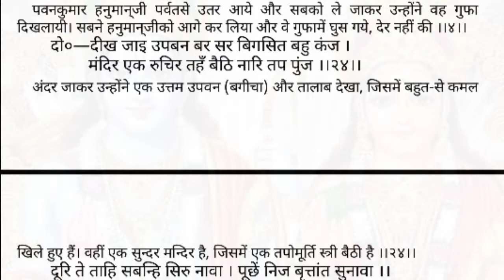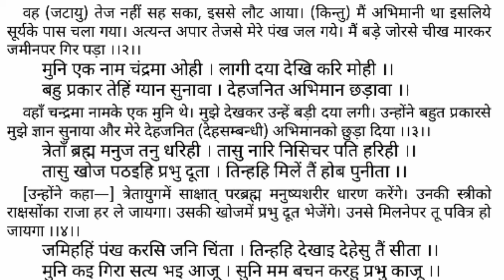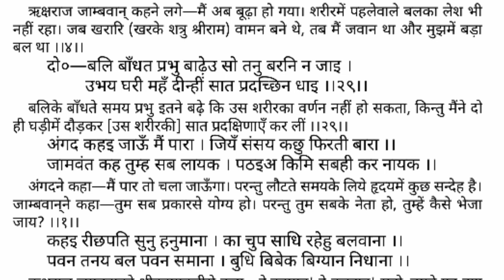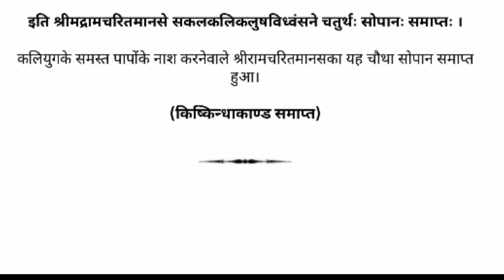श्रीरामचरितमानस किष्किन्धाकाण्ड (दोहा संख्या 20 से 30) तक दिन 45